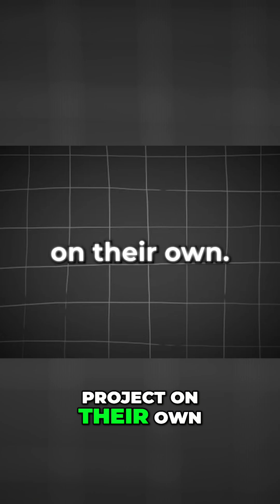How to Go From Beginner to SUCCESSFUL Roblox Dev